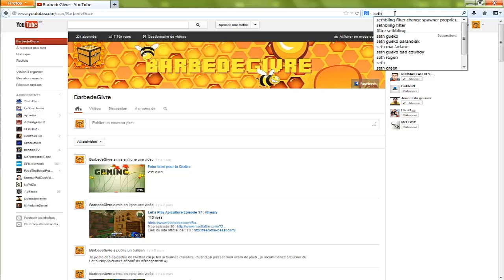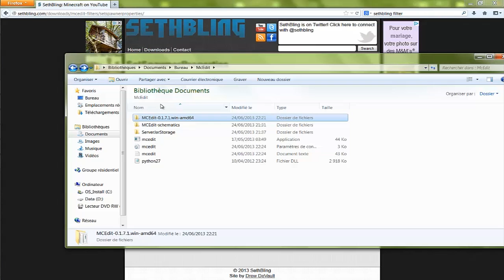Comment Créer une Map PvP #3 - Spawner à Potions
Petite série de tuto sur comment créer sa propre Map PvP avec les filtres de sethbling ! De quoi vous occuper tout l'été .